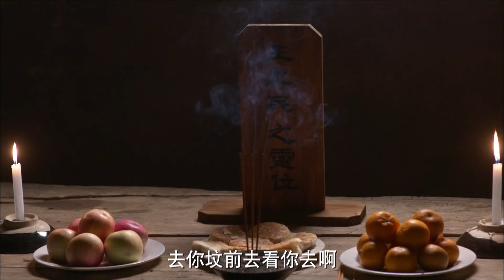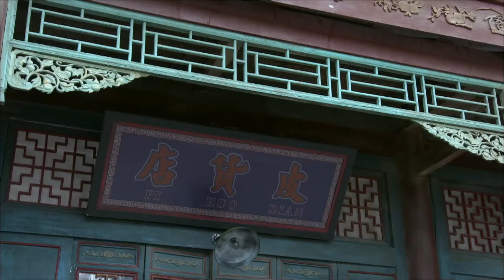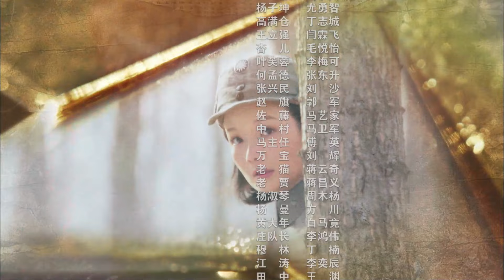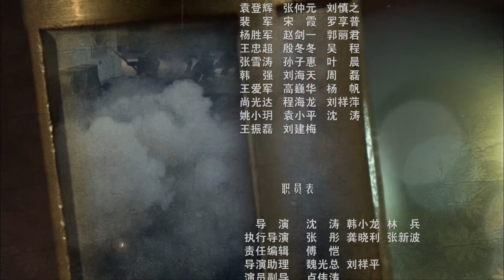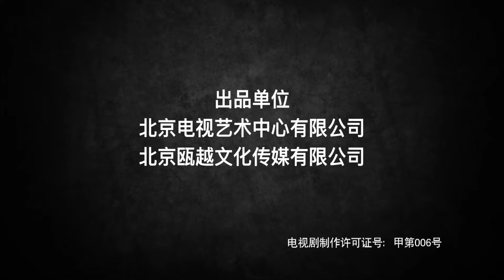【中國谍战剧】复仇伉俪 26丨富家子弟错把爱人送入虎口，家破人亡后开启复仇之路手刃敌军 （陈键锋、丁志诚）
该讲述了在抗日战争时期，一帮军乐队的青年从学生身份演变为保家卫国的抗日战士，并用军乐为抗战做出贡献的故事。